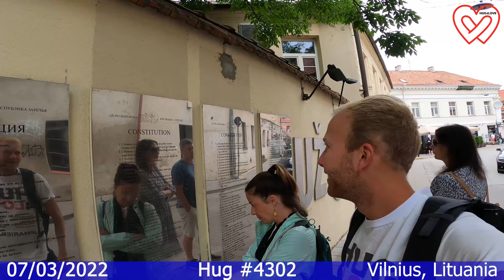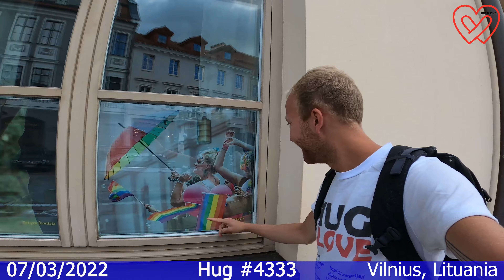Day 132 - Vilnius, Lithuania - Hugging this beautiful community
''HUG4VLOG for the HUG4LOVE movement to create HUG4ART''

My name is Jean-Philippe Marier and I've decided to give myself the challenge of hugging and vlogging everyday while travelling the world for 3 reasons:
1. to reconnect the people after this pandemic
2. to make sure there is social proximity again
3. to improve mental wellness globally

Therefore, I've created HUG4LOVE, which is THE POST-COVID SOCIAL PROXIMITY MOVEMENT. Its mission is to improve mental wellness all around the world.

The pandemic has led to a lot of changes in our behaviors including practicing social distancing, impacting negatively our collective mental health. So I decided to reverse that tendency with social proximity and that's how HUG4LOVE is born.

HUG4LOVE movement is making history as being the beginning of a new era. It’s time we get back our social proximity, reconnect the people and stop being so fearful of each other.

If you want to OWN A PIECE OF HISTORY and be PART OF THE MOVEMENT look up my HUG4ART on Opensea

HUG4ART is a collection of pixel artwork where you can see me experience my art with my hugs. Every single hugs that I give becomes an NFT and part of my HUG4ART collection. All the pieces of the HUG4ART have 7 different properties.

1. The date of the hug,
2. The country where the hug was given
3. The city where the hug was given
4. The type of hug: Either single or group hug
5. The environment where the hug was given: city, forest, mountain, beach, tourist attraction, castle, indoor, airplane, train, bus.
6. The category of people hugged: girlfriend, friend, my family, family of my girlfriend, stranger, celebrity
7. The best hug of the day: Either yes or no (There is only 1 best hug for every hugging day)

ALL THE HUG4ART collection is going to be PIECES OF HISTORY! Make sure you seize the HUGE OPPORTUNITY.

If you want to own a piece of history, HUG4ART is for you.

This hug challenge of bringing more social proximity around the world will reconnect the people so make sure you watch all my HUG4VLOG episode.

BE PART OF THE HUG AND VLOG HUG4LOVE MOVEMENT

2.